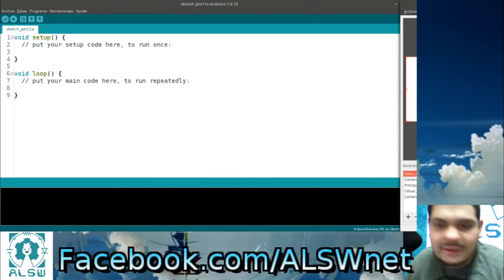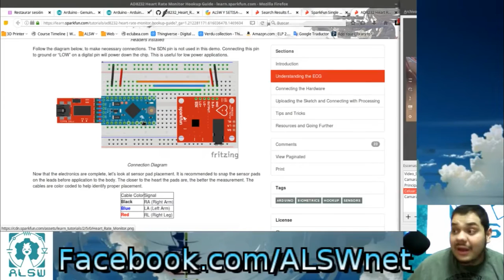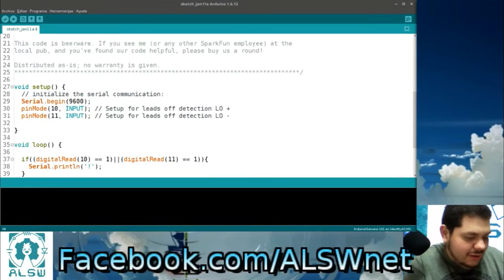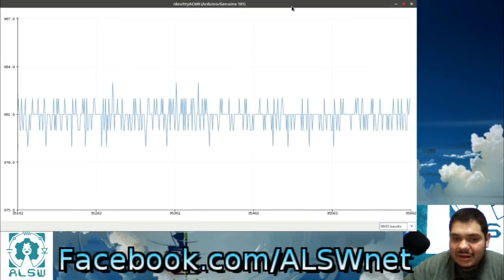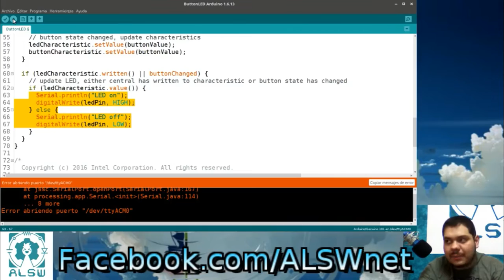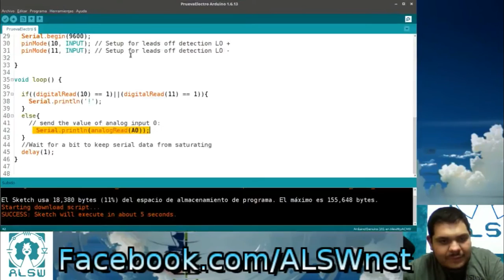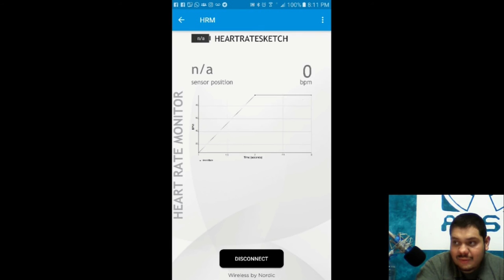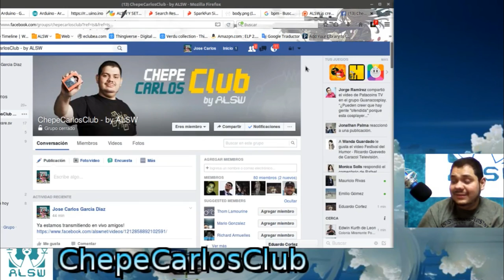Electrocardiograma con Arduino 101 | Proyecto completo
En el primer FacebookLive del 2017 mostramos el desarrollo del Electrocardiograma usando el Arduino 101 y sensor de ritmo cardiáco de Sparkfun. El video está un poco largo, pero vale la pena porque explicamos paso a paso el código, cómo ver los BPM en el celular y mucho más.